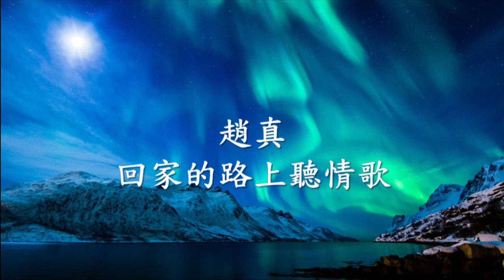趙真 - 回家的路上聽情歌.mp4